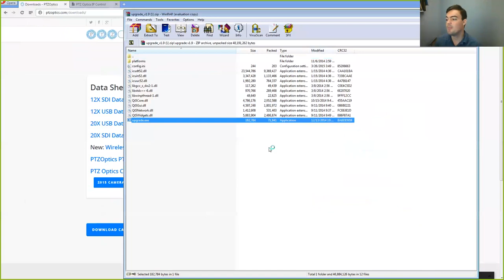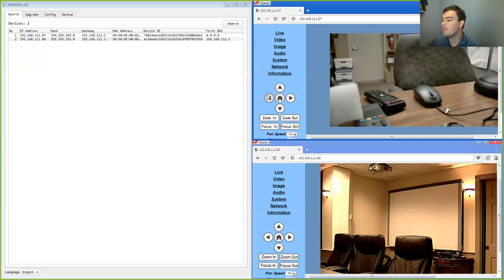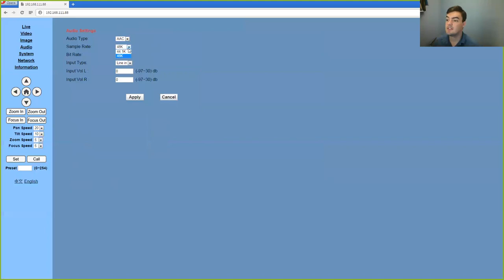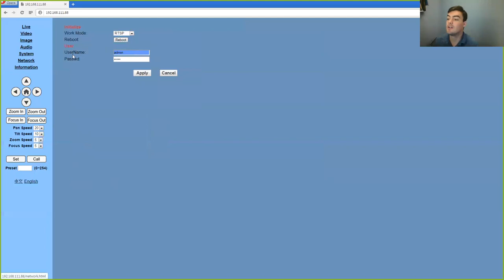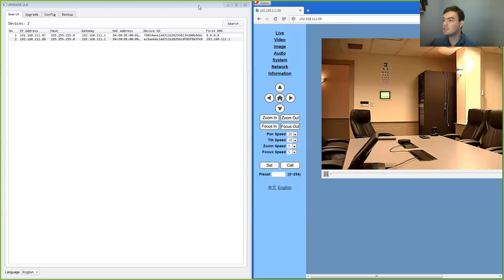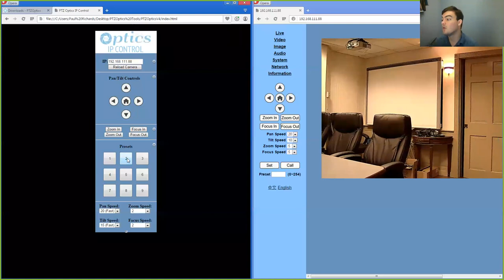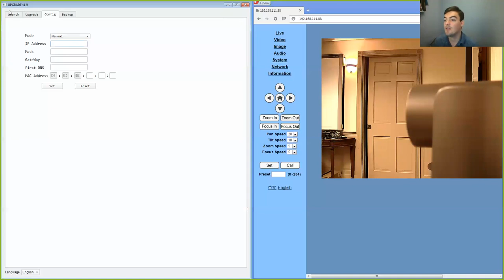Working with IP Control of your PTZOptics Camera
Learn how to gain PTZ control of your PTZOptics camera over the network in a few simple steps.